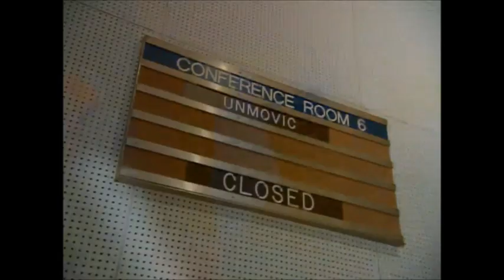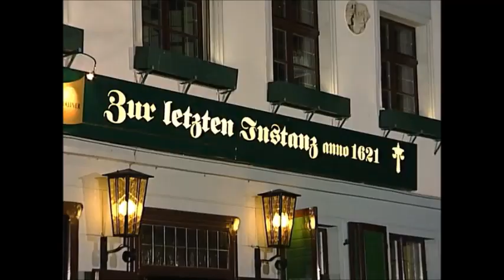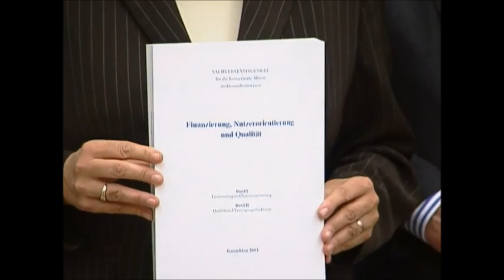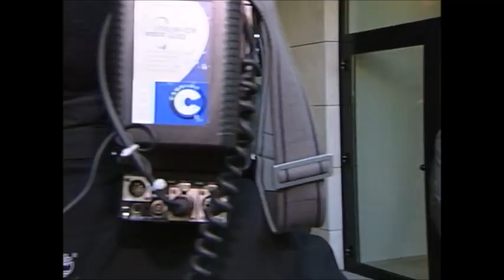Verschwörungstheorien, der 11. September 2001, Jo Brauner und die ARD-Tagesschau vom 24.02.2003